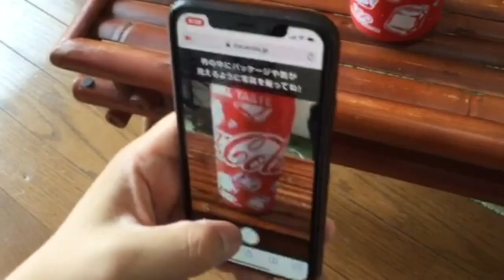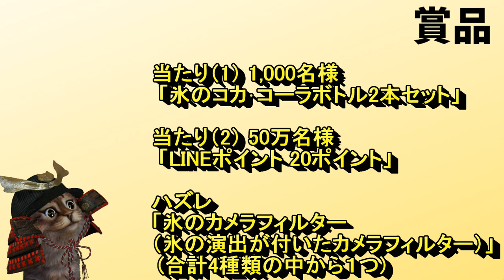LINEポイント20ポイントもらえる！コカ・コーラを買ってアイスブレイクチャレンジをやってみた【やり方】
【PR】 動画ではお伝えしてませんでしたが
※ご応募は、お一人様一日一回までとなり、期間中は何度でもご応募いただけます。との事です
詳しくは下のリンクをご確認ください。

応募期間
    2019年6月17日(月)10:00～12月31日(火)23:59

当たり（1） 「氷のコカ･コーラボトル2本セット」 1,000名様
当たり（2） 「LINEポイント 20ポイント」 50万名様
ハズレ 「氷のカメラフィルター（氷の演出が付いたカメラフィルター）」 (合計4種類の中から１つ)

応募期間はかなり長めなのでチャレンジしてみるのもいいかもですね。

使用機材
マイク：Rode NT1A
キャプチャーボード：I-O DATA GV-USB3
オーディオインターフェース：YAMAHA AG03